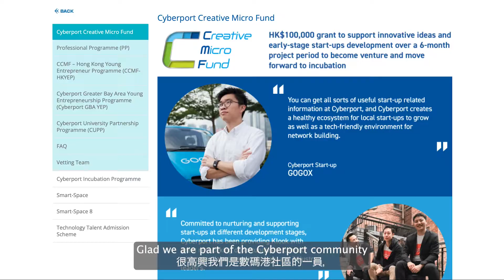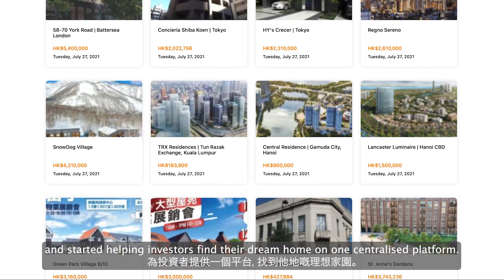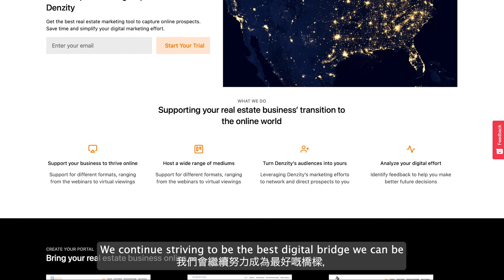Quarterly Update | (Denzity 2021 Q3) // 季度更新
▶ Episode summary: As we near the end of 2021, our journey towards making Denzity the world's best online platform for property investors and real estate companies stays fruitful. With the support of all those with us and behind us, we're about to take the fourth quarter of this year by storm! or subscribe to our newsletter to stay up to date with all our diabolical adventures! :P

本集摘要：2021 年即將結束，我們將 Denzity 打造成世界上最好既房地產投資者和房地產公司在線平台既過程仍然有成效。有你地既支持，我們即將迎來今年第四季既挑戰！:P